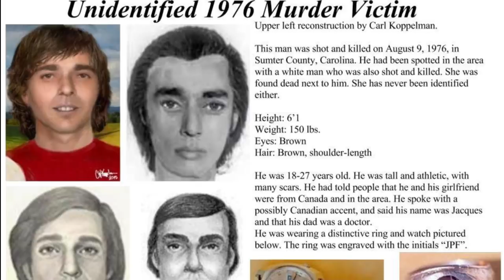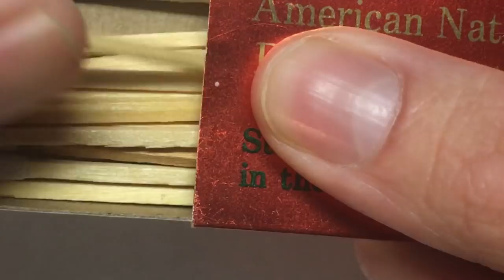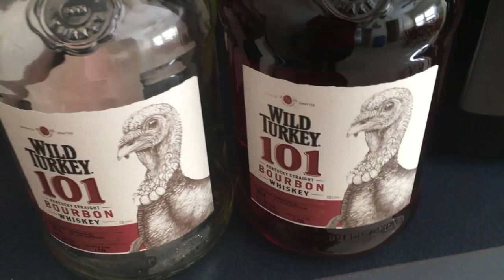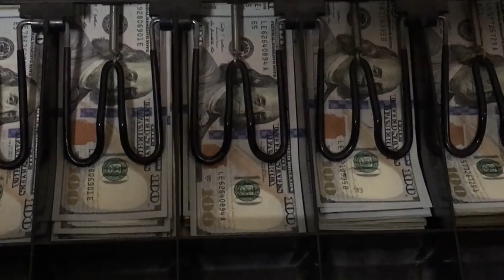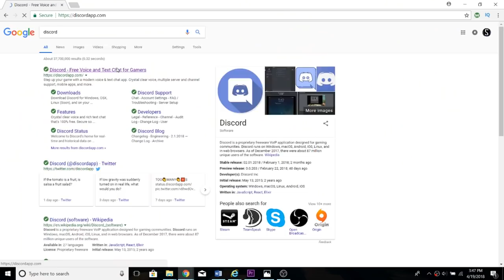5 Disturbing Theories On The Sumter County Does Murders: Unsolved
5 Disturbing Theories On The Sumter County Does Murders: Unsolved

In 1976 a couple was murdered execution style on a dirt road in South Carolina. The killer and the victims were never identified.

Written & Edited by Ethan Dorton

Filmed & Narrated by Blake Lawson

“Mystery of the Sumter County Does” Sarah Marie Hogg, Caleb and Linda Pirtle, 2014.
“Mystery Couple Murdered in South Carolina, 1976” Web Sleuths and Users, 2004.

“BMW 3.0 CSL Sebring 1975 Peterson Redmon Beach” Daniel Senkerik, 2018.